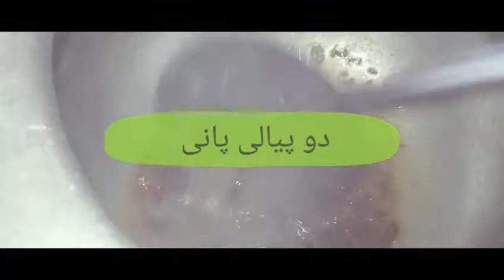| jeera chawal | simple recipe زیرہ چاول zeera chawal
Hi everyone this is a community for people looking for healthy life style tips. My channel is related to beauty tips,  health, fake apps, hair styling, and cooking etc..                             please do subscribe to my channel for new video every week.. DISCLAIMER: The information provided on this channel and videos are general purpose only. we are not licensed so Please do not consider it as a professional advice.Videos on this channel are our own creative work protected under copyright.
cooking with passion
cooking with Zain
cooking with amna